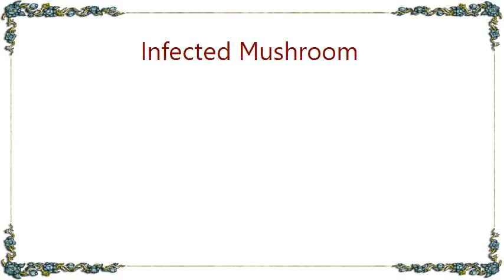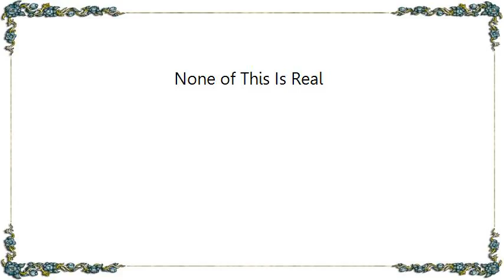Infected Mushroom - None of This Is Real Lyrics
[Lyrics Infected Mushroom - None of This Is Real]
'This isn't real! None of this is real!'